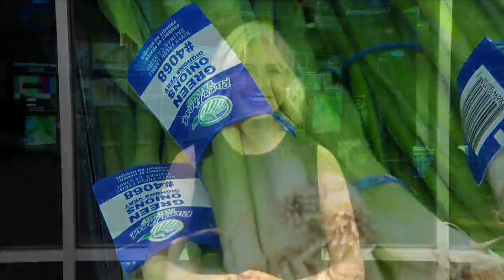anna walmart marriage